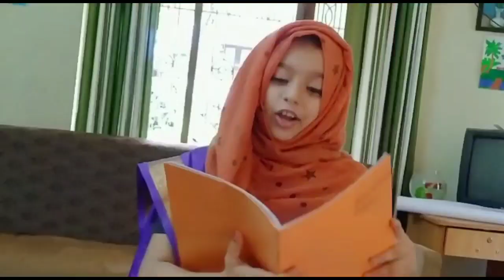Teachers day #Malayalam poem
Vava's world
 Teachers day Programs